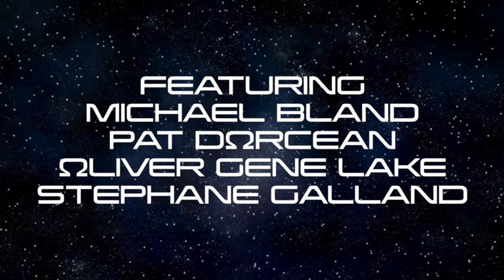LEO COURBOT - PASSION AT A DISTANCE - NEW ALBUM OUT SOON!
My new album, PASSION AT A DISTANCE, a cosmic quest for love featuring Michael Bland, Stéphane Galland, Gene Lake, and Pat Dorcean, will be released everywhere on March 22, 2024!